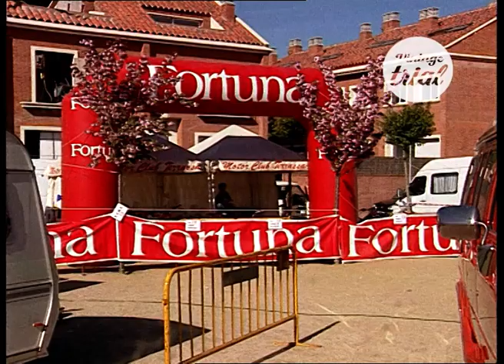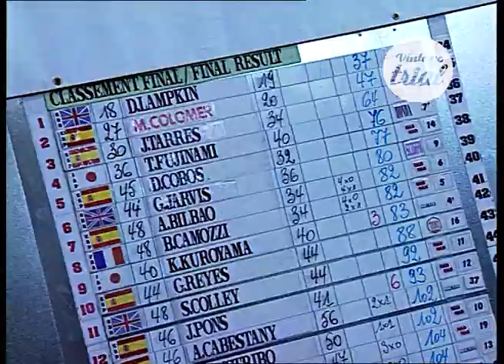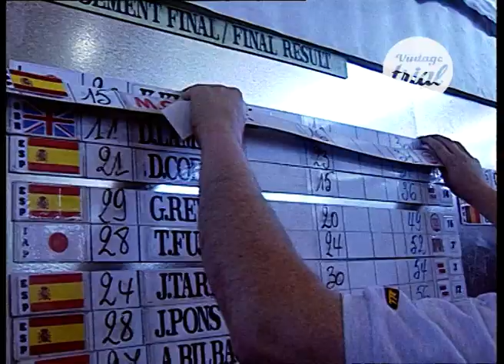01 SPAIN 🇪🇸 | 1997 TRIAL WORLD CHAMPIONSHIP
Check out the review of TRIAL SPAIN | First round of the 1997 TRIAL World Championship.